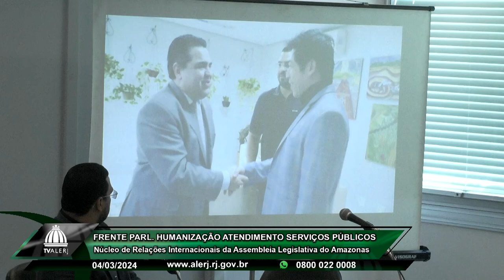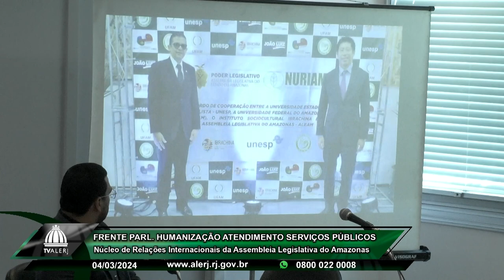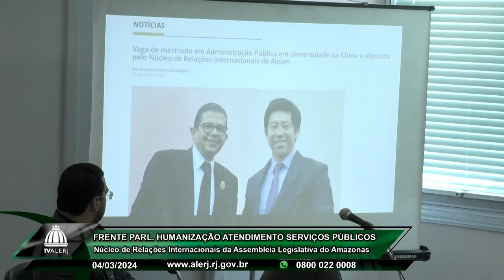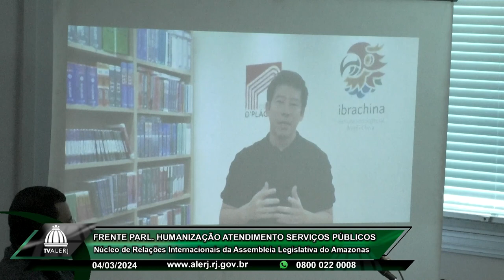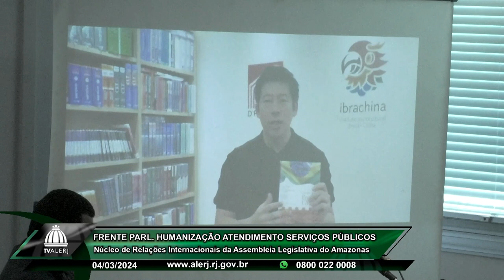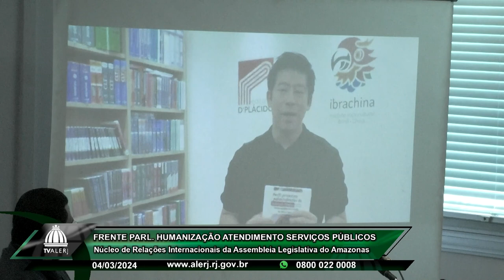Frente Parlamentar Servicos Públicos - Cooperação Assembleia Amazonas